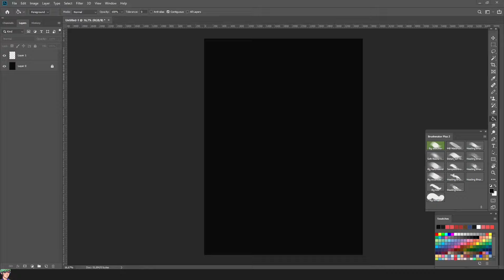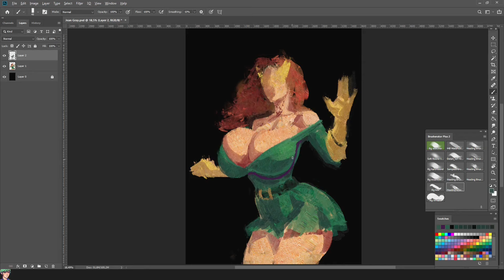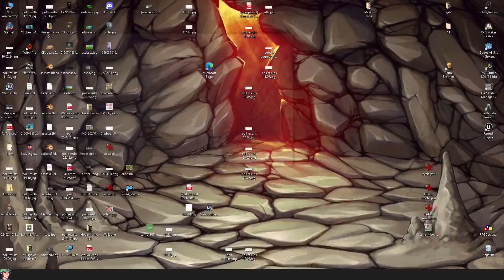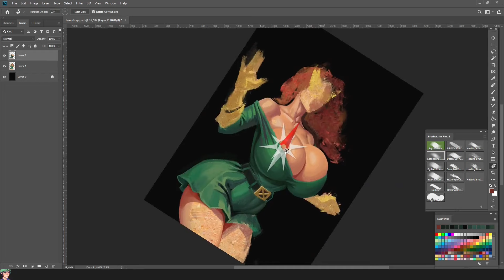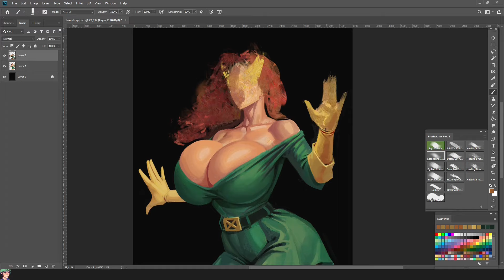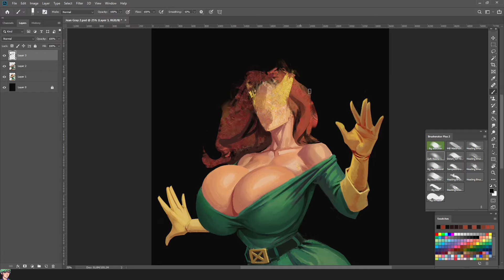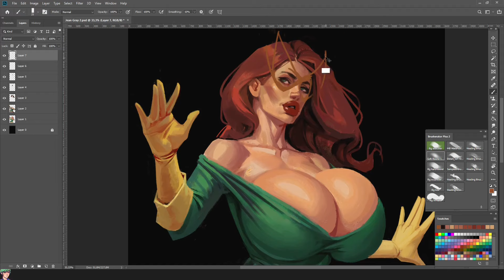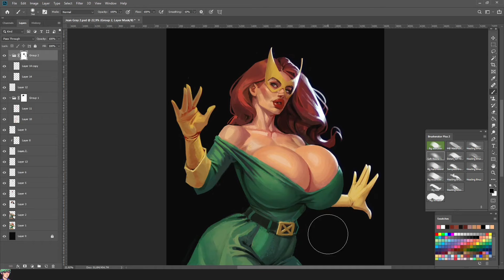Timelapse. Jean Gray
Another x-men lady. I was going to paint her in her X-Men 1992 outfit, but then decided to go with an older one ^^
6x speed.